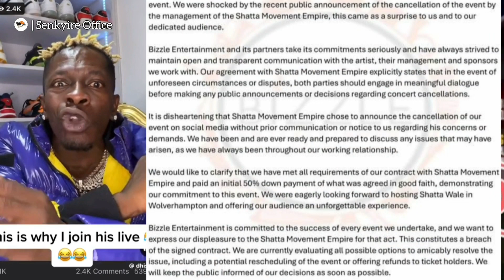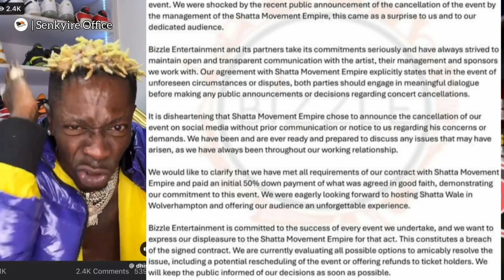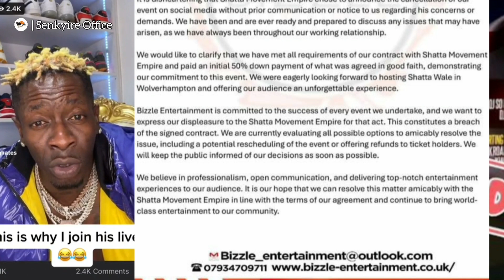why shatta wale collected half payment and later cancelled the show without the organisers concern